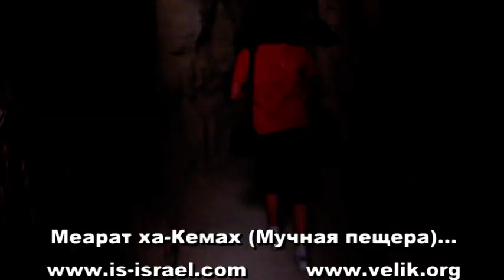Нахаль Працим - Нахаль Сдом (Иудейская пустыня). Израиль.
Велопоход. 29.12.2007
Иудейская пустыня.